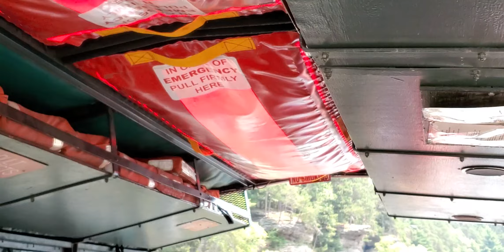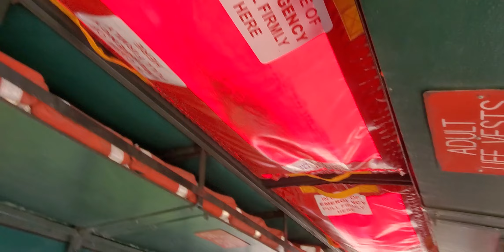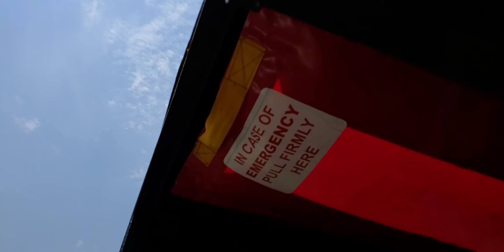Wisconsin dells duck boat tour July 4th, 2021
the dells duck boats can go on land and water. amphibious. A must see attraction!!